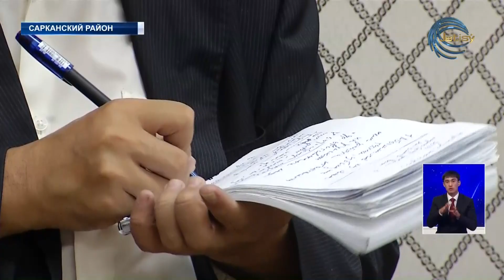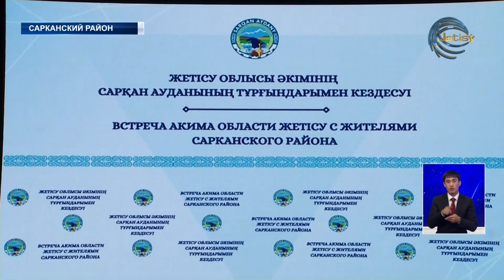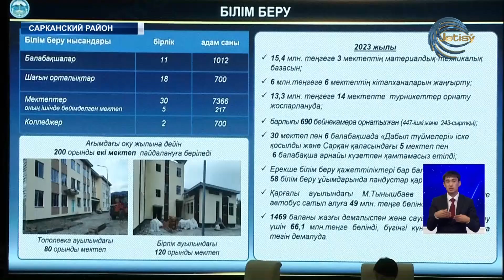Встреча акима области Жетысу Бейбита Исабаева с жителями Сарканского района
Продуктивно и с пользой прошла встреча акима области Жетысу Бейбита Исабаева с жителями Сарканского района. Ставшие уже традиционными личный прием граждан и расширенное заседание с общественностью состоялись в городе Саркан. Бейбит Исабаев поделился с жителями итогами года и планами развития края, а желающие смогли задать ему актуальные вопросы. Как оказалось, большинство жителей волнуют темы строительства жилья и социальных объектов, а также ремонта поселковых дорог.